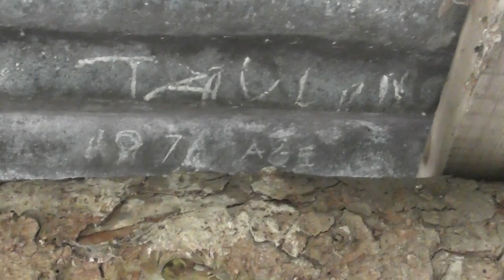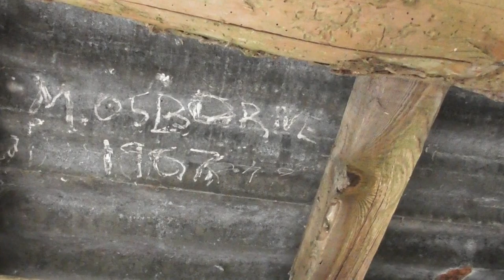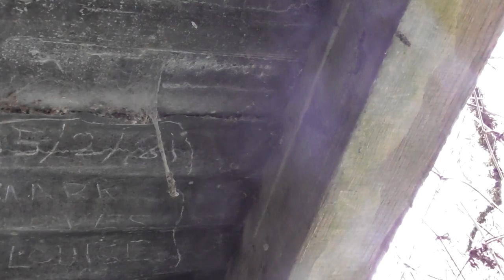Names of people who visited Fleam Dyke since 1970s Cambridgeshire UK 20apr21 436p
.Always change quality to 4K or 1080p or original quality as Youtube default to a lower resolution so video doesnt look as good as it should ! ( click the icon like a cog to bottom right of each video each time you watch 1 of my videos ) ,If you like my video please click like & then copy & paste the link to your family and friends in an email or to Twitter or Facebook etc to promote my work  and bookmark my account which is